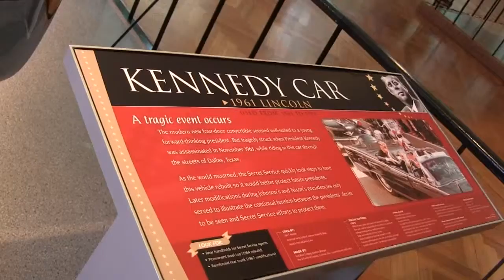Henry Ford Museum